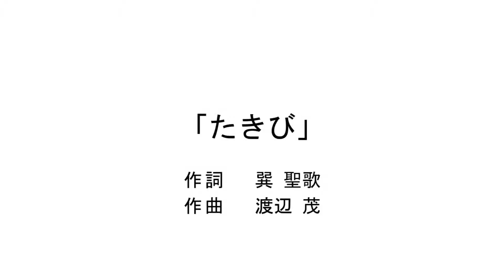【童謡/唱歌】たきび うた・山本健二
撮影場所：新横浜グレイスホテル
宴会場（アリアンナ）